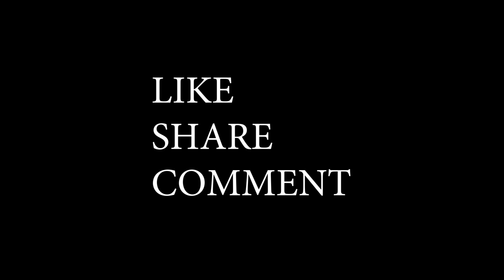Divorce Couple In Lockdown II Desi Couple II Rohit Sehrawat II Sonika Singh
CAST- Rohit Sehrawat,  Sonika Singh, Umesh Sehrawat

SCRIPT :Rohit Sehrawat

Editing:  Rohit Sehrawat